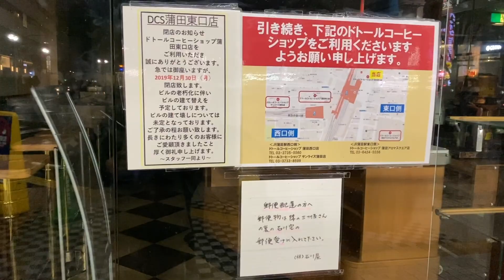【"蒲田”の街を探索してみた】なぜ大田区は空き家が多いのか？！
不動産投資について解説しています。
初めての方でもわかるように、専門用語を使わないようにしております。
投資に興味を持っている方々に見てもらえれば幸いです。

■動画の内容
0:01 JR蒲田駅 空き家探索映像
1:05 大田区はなぜ空き家が多い？
2:06 不動産投資としては穴場？